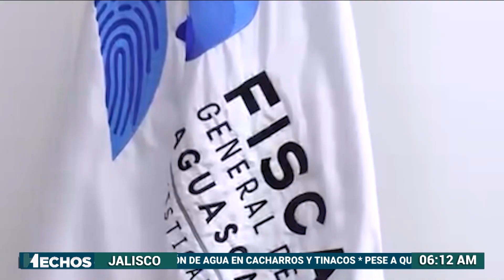Localizan con vida a familia originaria de Aguascalientes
Localizan con vida a familia originaria de Aguascalientes privada de su libertad en Villa Hidalgo. 🚔 La información con Fernanda Cortez.